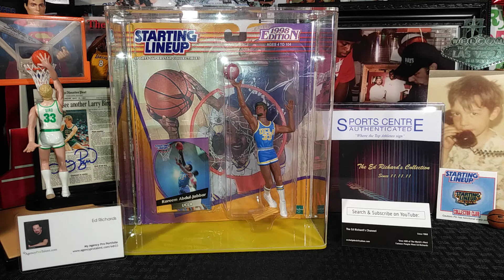Kareem Abdul-Jabbar UCLA March Madness Starting Line Up Figure SLU - (ERC) -